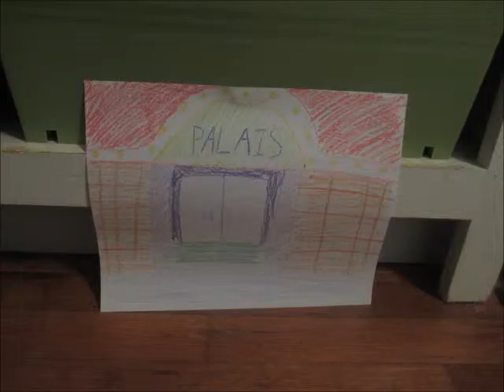Come Dancing Animation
Song: Come Dancing by the Kinks

This video was started on May 20, 2015 and ended on
This is our first video using multimedia animation styles including:
         Stop Motion, Live Action, 2D, and Object Motion